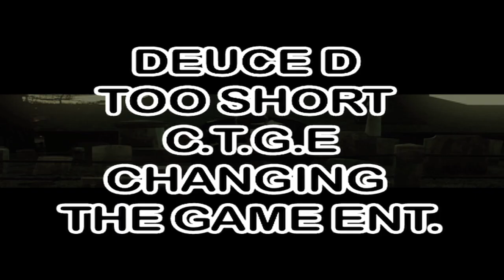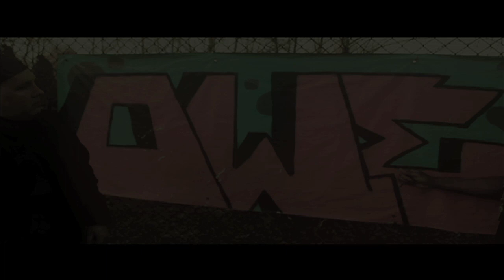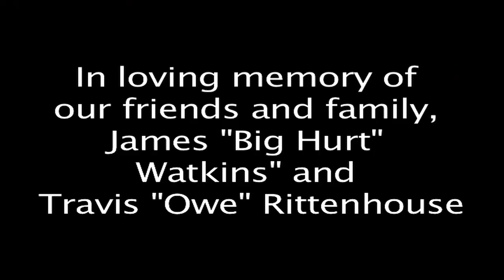DEUCE D TOO SHORT OFFICIAL MUSIC VIDEO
LONG ISLAND HIP HOP STAR DEUCE.D DROPS NEW VIDEO CALLED TOO SHORT, IN THE MEMORY OF TRAVIS "OWE" RITTENHOUSE & JAMES "HURT" WATKINS... R.I.P.